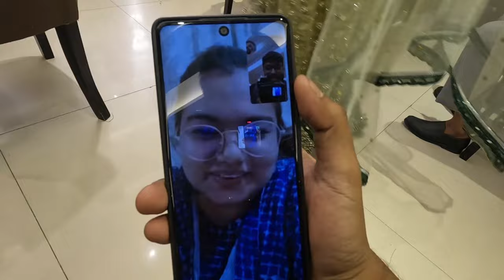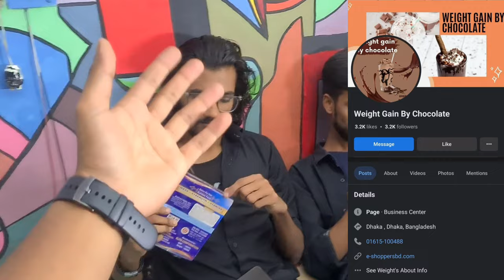Oishee's wiferice (বউভাত) 🤦🏼‍♂️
বান্ধুবীর বউ ভাতে বন্ধুদের বন্ধুভাত 🙂